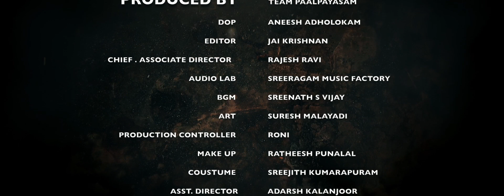ശ്വാസകോശം സ്പോന്ജ്ജ് പോലെയാണ് | Latest Malayalam Short Film